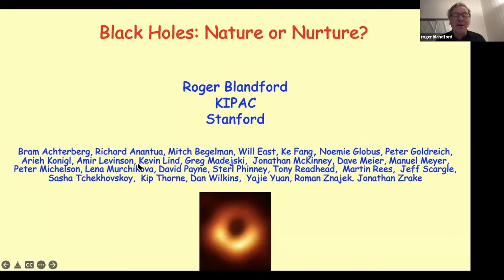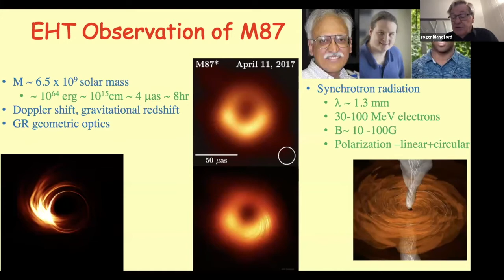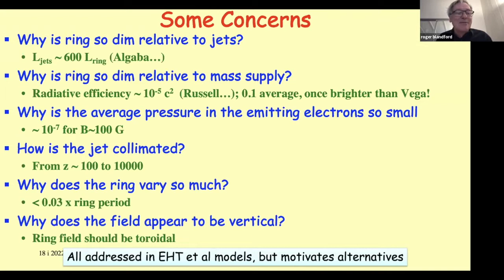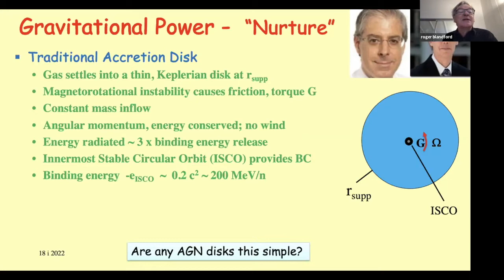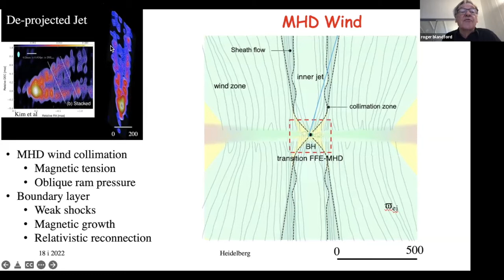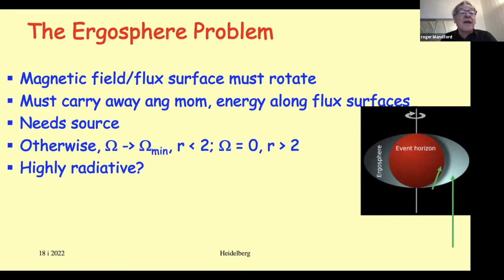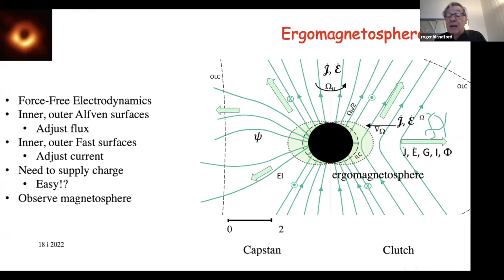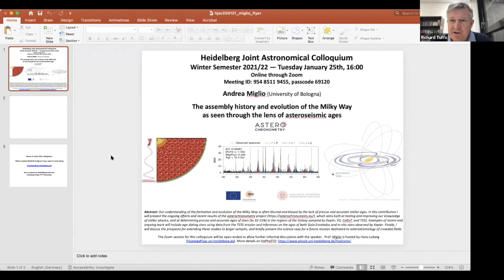Roger Blandford: Black Holes - Nature or Nurture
Speaker: Prof. Roger Blandford, Kavli Institute for Particle Physics and Cosmology, Stanford University